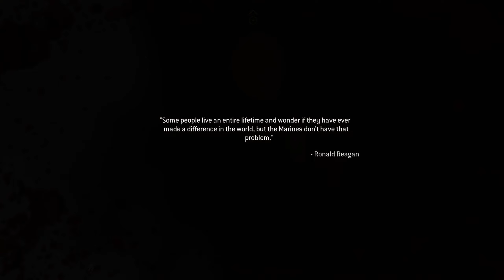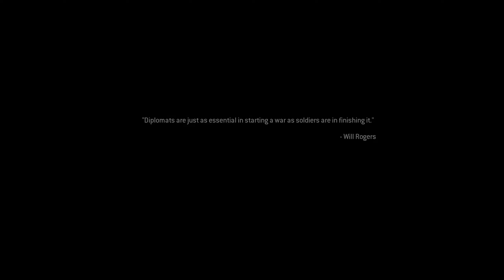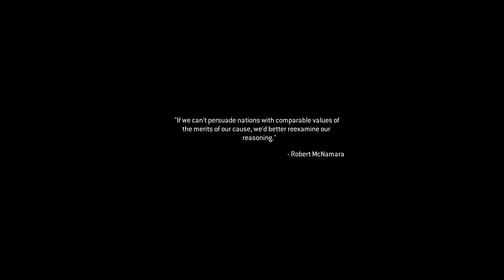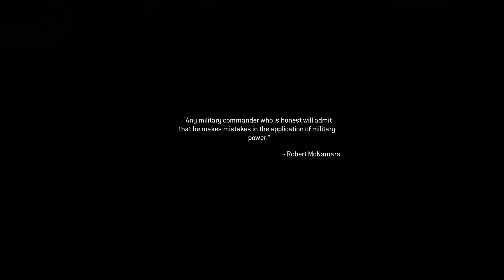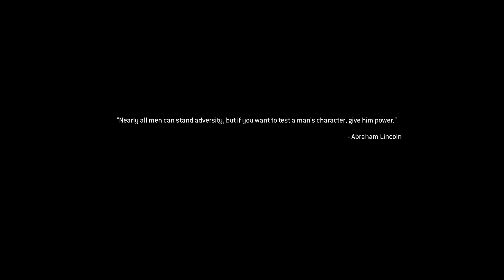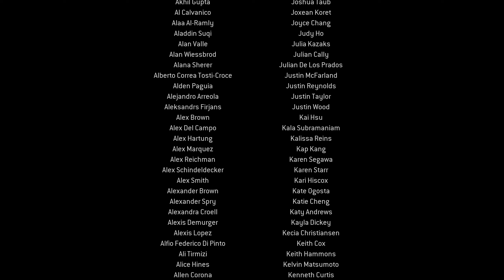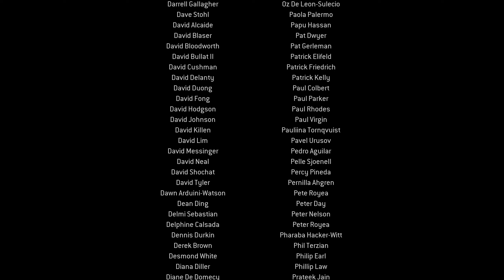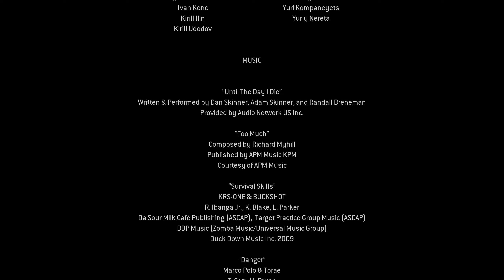COD: Modern Warfare 2 Remastered 2K PC Gameplay Walkthrough No commentary - ENDING - " Betrayal "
Development began after an online petition requesting a Modern Warfare remaster began circulation. Activision enlisted Raven Software—who had assisted in the development of past Call of Duty games—to develop Modern Warfare Remastered, while original developer Infinity Ward supervised. Modern Warfare Remastered features extensive graphical enhancements, updated animations, and revised original sound effects as well as new ones. It retains the original core gameplay, with small adjustments. New multiplayer content, and additional single-player achievements and cheats are included.

Critics lauded Modern Warfare Remastered for its enhanced graphics, revised sound, and range of other modifications. They praised the gameplay for what was considered a challenging and innovative single-player campaign when compared to later games in the series. The multiplayer mode was complimented for its simplicity and freshness. Criticism focused on the multiplayer mode for balancing issues and the single-player mode for its pacing and artificial intelligence. Modern Warfare Remastered became the subject of controversy following Activision's decisions to initially release it only as part of a bundle, include microtransactions, and—in the eyes of players—overcharge for both the downloadable content (DLC) and standalone version of the game.

PC Specs:
GPU - GeForce® GTX 1080 Ti Turbo 11G